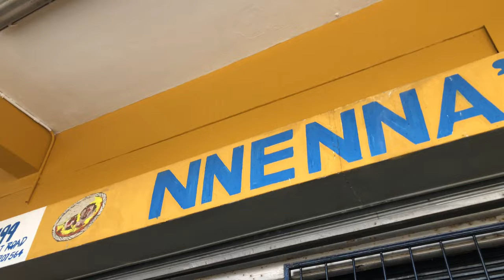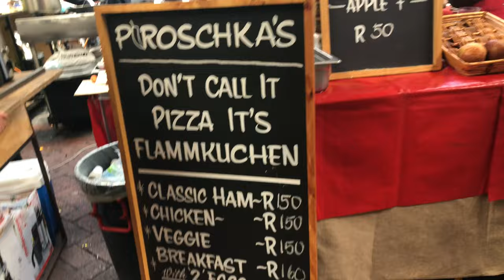Vlogmas 5: neighbourgoods market | Failed Hout Bay trip | Moving to a new place in Saltriver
Hey lovely customers. Thanks for clicking the item on the shelf

VanJess Panda remix
Aaliyah One in a million
Tokyo Music Walker Way Home
Neutrinos Home
Tower by Lukrembo
Cream by Lukrembo

Track: Creamy by Aylex
Track: imagine by Lukrembo
Track: Dreamy skies by Pufino
Track: Coffee time by Pufino
Track: Senseless by Johny Grimes

Comment what you guys would love to see on my channel if you have any suggestions

CREATOR’S BIO
My name is Reneilwe Mashala, currently registered for Post Graduate Diploma in Accounting at the University of Cape Town. I love and appreciate hot beverages and wine 🍷
I am a free spirited person with a contagious laugh 😊 My mission is to make people feel confident in being themselves. I struggled with self esteem issues at a young age until I took a good look in the mirror and realised that I AM the big idea! I AM beautiful and I AM worth it! I matter! In whatever form or shape that I am in, I’m the best and I don’t need people to validate that as long as I know it deep down. So I really hope that you’ll find happiness on this channel and you’ll be nice to yourself and realise that YOU are everything and more! Even if people tell you otherwise.

Home location: Senwamokgope, Limpopo
Current location: Cape Town, South Africa
Content type: Lifestyle content and comedy skits. Fitness content is still loading… coming soon I promise

HASHTAGS